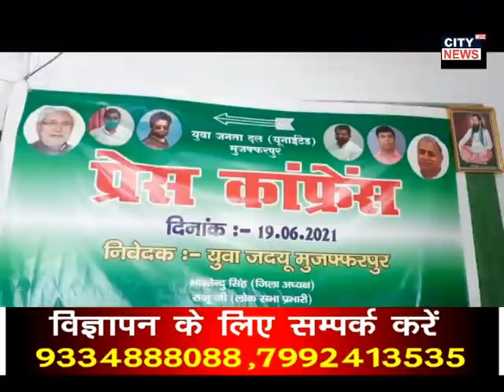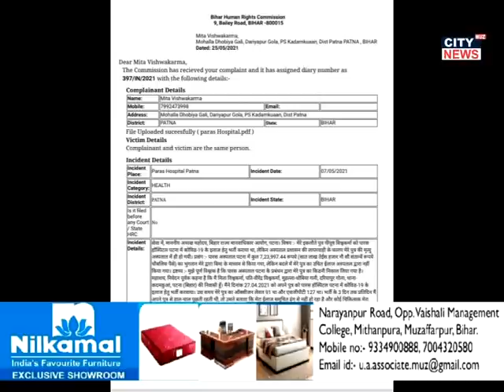CITY NEWS MUZAFFARPUR 19 6 2021